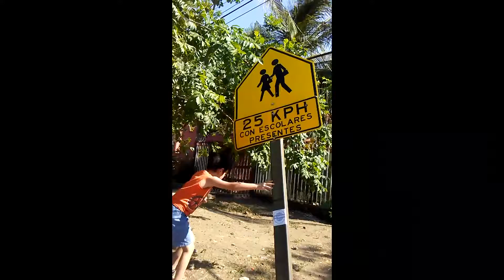A Quick Walk In Coco - Let's Go!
Hi Everyone! This video was filmed on a Mommy/Son Walk with Chrystian and I to the MegaSuper Grocery Store in Playas Del Coco, Costa Rica. There is so much to see and so each time we really wanted to share it for you! We condensed our 1 Hour Walk into 5 Minutes for you! And please excuse the shaky footage, it was an ipromptu shoot with our phone! Pura Vida!

And Remember. Don't Just Be A Watcher, Get Up, Get Out, Let's Go!!!